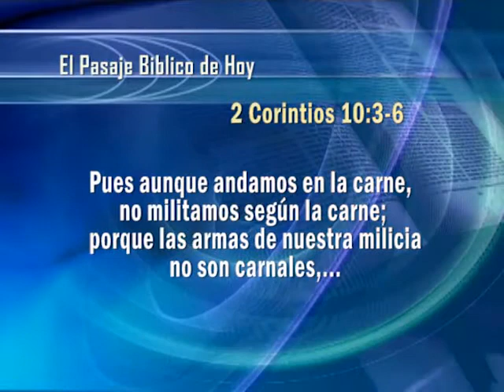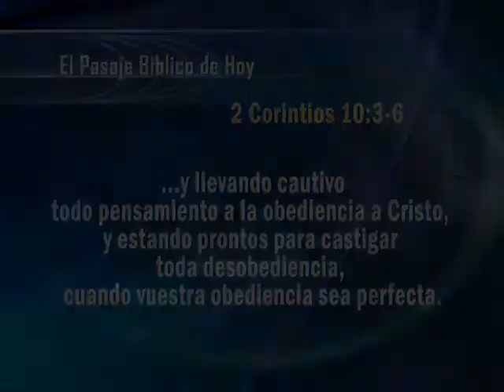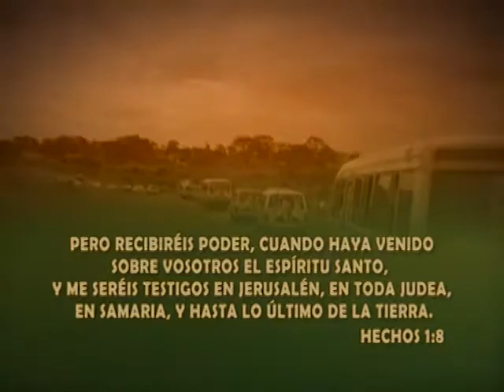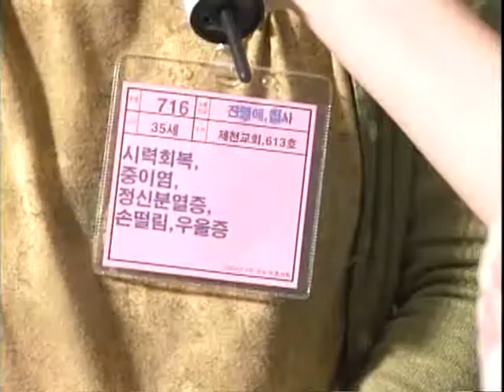17. Espíritu, Alma y Cuerpo | GCNTV Colombia - Dr. Jaerock Lee - Manmin Church